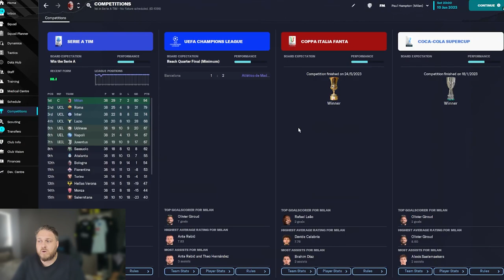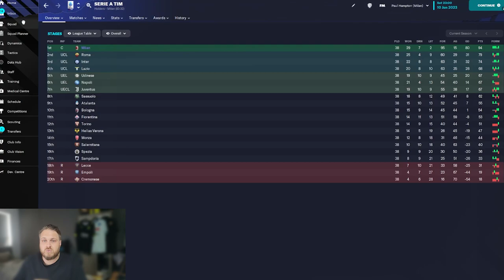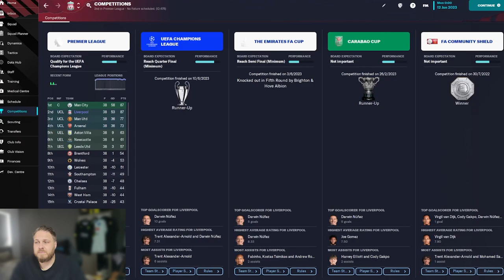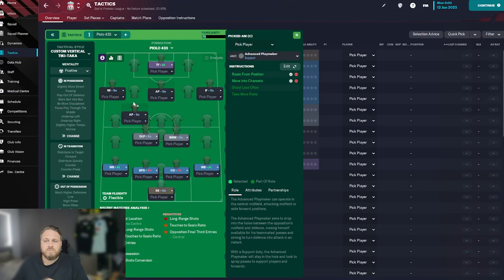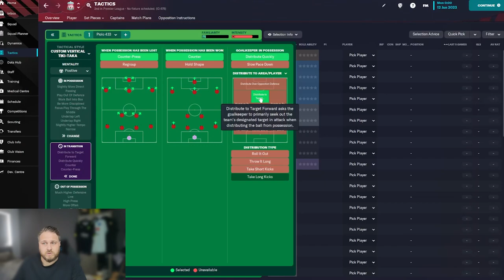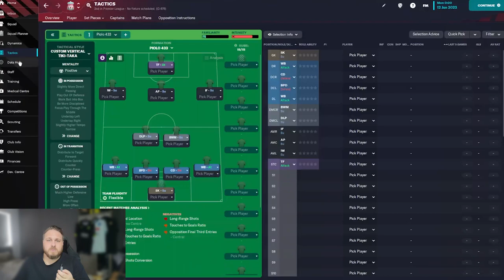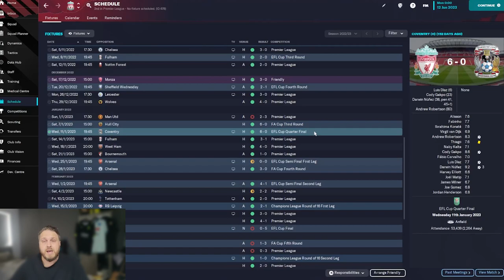This Tactic won TWO TREBLES, and I'll show you how! | FM23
Welcome to FM23 Tactics! In this video, we dive deep into the brilliant tactical mind of Stefano Pioli and his effective use of the 4-2-3-1 formation. Join us as we analyze the key principles, player roles, and strategic nuances that make Pioli's tactics so successful.

With the 4-2-3-1 formation, Pioli has masterfully crafted a system that maximizes attacking potential while maintaining defensive stability. We break down the positioning and responsibilities of each player on the field, highlighting the intricate interplay between the midfield duo, the creative attacking midfielders, and the lone striker.

Through detailed match analysis and insightful commentary, we dissect Pioli's tactical choices, such as fluid attacking movements, effective pressing, and organized defensive shape. We explore how these tactics enable his team to dominate possession, create scoring opportunities, and control the rhythm of the game.

Whether you're a football enthusiast, a tactical aficionado, or simply curious about Pioli's approach, this video is a must-watch. Gain a deeper understanding of the 4-2-3-1 formation, learn from one of the game's brightest managerial minds, and take your own Football Manager tactics to the next level.

Don't miss out on this tactical masterclass! Let's learn, discuss, and appreciate the art of football together!